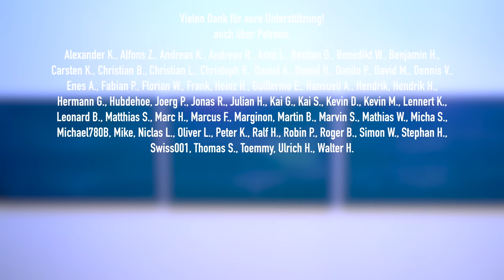IT-Ausfall, Hacker-Angriff & Streik! Chaos in der Luftfahrt! AeroNews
Die letzte Woche geriet die deutsche Luftfahrt völlig durcheinander. IT-Probleme legten den Lufthansa-Betrieb lahm, Hacker-Angriffe machten Airport-Internetseiten platt und ein Streik führte zu tausenden Flugausfällen.

Inhalt:
0:00 Intro
0:26 IT-Ausfall bei Lufthansa
5:45 Hacker-Angriffe auf deutsche Flughäfen
6:29 Streik an deutschen Flughäfen
9:14 Danke fürs Zuschauen!